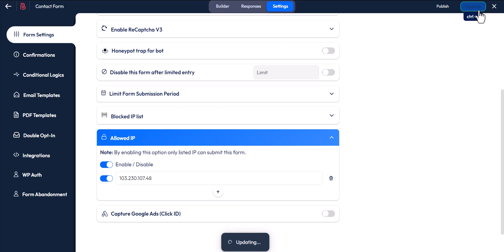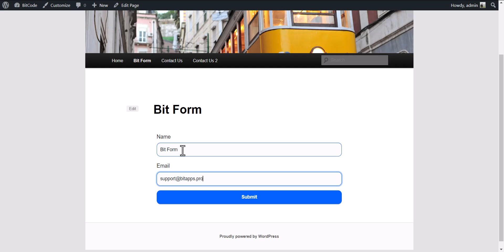How to Whitelist IP Addresses in Bit Form | WordPress Form Builder Tutorial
Welcome to our WordPress plugin tutorial! In this video, we'll guide you through the process of adding an IP address to the allowed IP list using Bit Form. This feature is essential for enhancing security and ensuring that only trusted IP addresses can access your forms.

In this tutorial, you'll learn:

-  The importance of whitelisting IP addresses for form security.
-  How to access and manage the allowed IP list in Bit Form.
-  Step-by-step instructions for adding an IP address to the whitelist.
-  Tips on maintaining a secure and controlled form environment.

Bit Form offers powerful tools to help you control your form submissions. Join us in this tutorial to discover how to make the most of the Allowed IP List feature.

Some of the key features of Bit Form:

✅ 40+ amazing input fields
✅ Multistep Form
✅ Advanced File upload field
✅ Phone Number field auto detects geolocation
✅ 40+ Integrations
✅ Data Management and visualization
✅ Form scheduling and restriction
✅ Multi-layer spam protection
✅ Email notification and confirmation
✅ Custom CSS & JS
✅ Conditional logic
✅ Landing page
✅ Partial entries

🚀 Explore the Bit Form Free version on the WordPress plugin directory

🚀 Unlock advanced form features with the Pro version of Bit Form